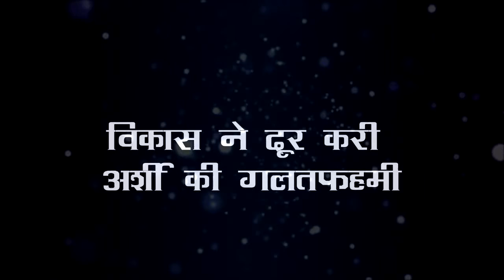BB14 || Weekend के वार में मचा बवाल, घरवालों ने फोड़े एक-दूसरे के गलतफहमी के गुब्बारे...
Rahul vaidya is back, weekend ka vaar,
Mannu Panjabi,kashmira shah,rakhi Sawant,rahul mahajan,arshi khan,aly emotional, Aly Jasmine,
BB 14 finale,bb 14 finale contestants,bb 14 latest entry,bigg bos 14 Winner,bigg bos 14 contestants,
Unseen bb 14,extra masala bb 14,bb 14 latest update, Jasmine aly romance,kavita,rakhi,
Rahul vaidya purpose to disha, Disha Rahul relationship, Rahul wedding with disha,Bigg boss 14 upcoming,bigg boss 14 new,kavita entry,kavita return,episode,bb 14 uncut,unseen masala,uncut video bb,nikki jaan fight,nikki jaan love,
Weekend ka vaar, Saturday episode bb 14, weekend special bb 14,voot,voot live, weekend special bb 14,